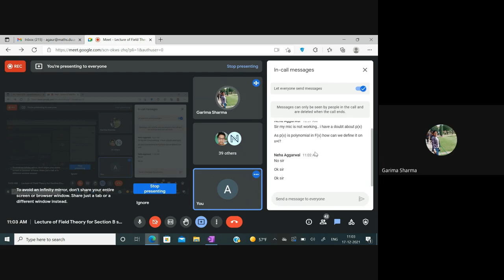Lecture 10 on Field Theory